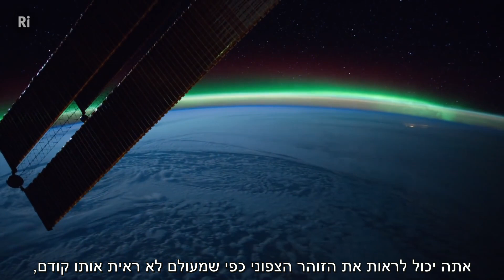כדור הארץ מהחלל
אסטרונאוטים שבילו זמן רב בחלל מספרים כיצד ניראה כדור הארץ מהחלל וכיצד החוויה שינתה את נקודת מבטם על העולם - תופעה אשר ידועה בתור "אפקט המבט הכולל".